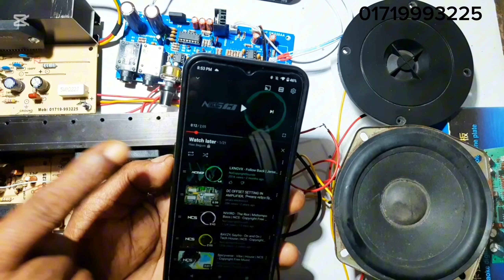5.1 Audio Amplifier Stk 4044 Mono 100Watt Speaker 10Inch 1Piece And 4Inch 4Piece 45 0 45 Volt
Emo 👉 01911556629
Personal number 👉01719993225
যেকোনো প্রয়োজনে  আপনারা কল করতে পারেন উপরে দেওয়া নাম্বারে ''

🔹 ঠিকানা : ঢাকা টঙ্গী গাজীপুর,

🔺 Location : Dhaka Tongi Gazipur,

আপনাকে অসংখ্য ধন্যবাদ ভিডিওটি দেখার জন্য। 💛